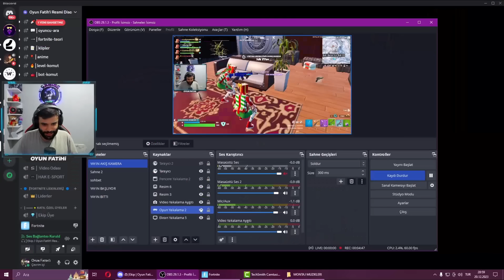Fortnite ~ Kartsız Banka Pususu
Fortnite kartsız bankaya girme bugunu kullanarak düşmana hain pusu attık :) eğlenceli ve komik video oldu iyi seyirler